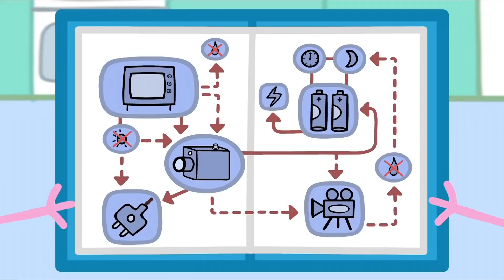Peppa Pig in Hindi - Mummy Pig Kaam Par - Hindi Cartoons for Kids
Welcome to the Official Peppa Pig channel and the home of Peppa on YouTube!  We have created a world of Peppa with episodes and compilations to keep even the most dedicated Peppa fans happy.